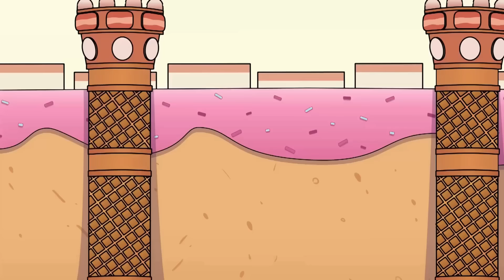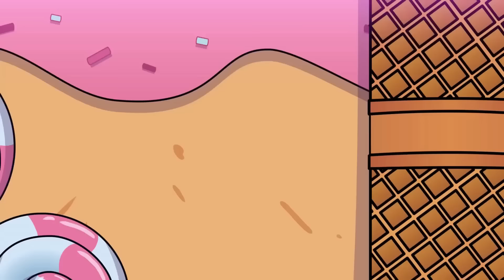CANDY PRINCESS & Jax HEIRATEN?! - Inoffizielle The Amazing Digital Circus Animation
Prinzessin Candy brennt vor Verlangen, Jax' Frau zu werden 💖👑, doch Jax scheint nicht so begeistert zu sein, seinen Single-Status aufzugeben. 😅 Doch ein unerwarteter Gast taucht auf, um das Ereignis zu ruinieren: Pomni versichert, dass er die Prinzessin nicht heiraten sollte! 😲💔 Welche Informationen wird Pomni haben? 🤔📜